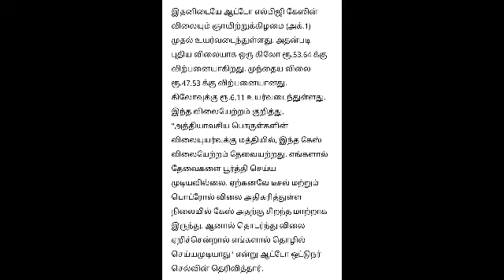breaking வணிகப் பயன்பாட்டுக்கான எல்பிஜி சிலிண்டர் விலை ரூ.209 உயர்வு..